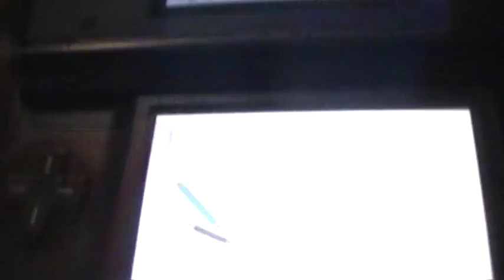LP Phineas and Ferb part 5 Agent P vs Doofenschmirtz in outer space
WHAT THE HACK IS PERRY DOING IN OUTER SPACE!!!???